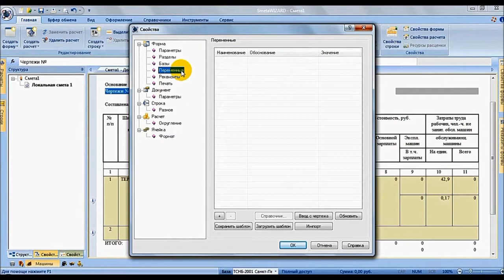Базовый курс "Сметное дело". Приглашение от преподавателя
Приглашение на обучение от преподавателя практической части Самопала Николая.
ИПАП - Санкт-Петербургский институт по обучению и подготовке квалифицированных кадров в сметном деле и направлениях информационных технологий: администрирования и программирования.